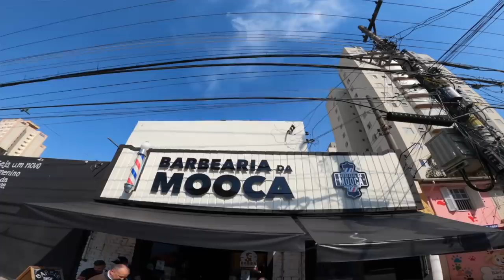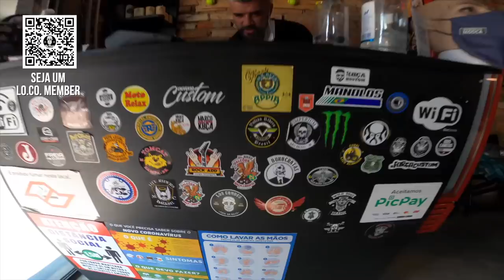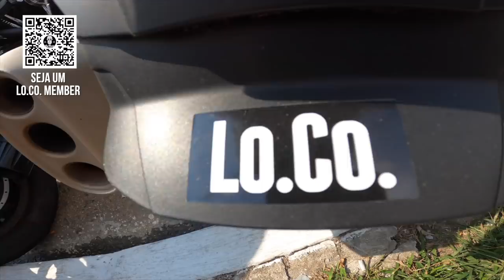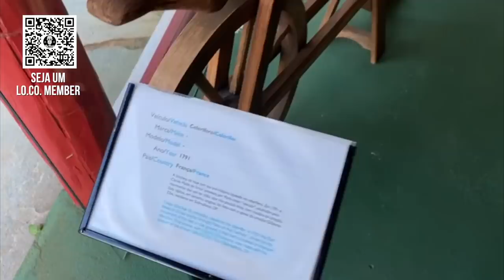Seu destino é Custom.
Bem vindo a mais um Lo.Co. da Semana do Canal Los Condes Kustom.
Aqui a conversa não gira só sobre motociclismo. Mas tem muita moto também!

Visitamos a Barbearia da Mooca para conversar com o Jeff Biancolini do Canal @JeffBiancolini Bello! Um papo bacana com clima de paulistano raíz.

Fique rico, invista, faça seu dinheiro render. Até quando seremos guiados pela fórmula mágica e mentirosa de ficar milionários da noite para o dia?
Vamos viver, colocar nossas motos na estrada e apreciar tudo que a vida nos apresenta de graça. Um por do sol, um novo amigo, um visual loco.

O mercado das motos apresentou um crescimento de 41% nas vendas mesmo diante da crise que estamos vivendo.
O que isso siginifica? Mais motos para fazer entrega nos aplicativos ou mais motos para encarar as estradas e para o lazer?
Motos de alta cilindrada estão sendo vistas nas estradas com mais frequencia e não me refiro as motos esportivas. Motos Cruiser, bigtrails (BMW, Triumph e Kawasaki) cortam as estradas em maiores volumes que no ano retrasado.
O turismo sobre 2 rodas tende a aumentar com isso.
A Igrejinha do Los Condes está cada vez mais famosa tendo visitantes de vários locais do país e do mundo. Motociclistas apaixonados que aparecem para pegar a benção de São Roque em Jundiaí.
Policiais contam as suas histórias na rotina diária de patrulhamento.
Tivemos a visita do Sargento Alexandre e do Cabo Lemos do Canal @LEMOSDAMACOR e, neste Lo.Co. da Semana vocês terão uma amostra do que foi essa conversa.
Peter Kutuchian do Motor Road Experiences está viajando com sua Road Glide e aproveitou para apresentar um museu Lo.Co. Em Pirenópolis - GO
Lá tem desde Romisetta até as antigas Garelli, Harley-Davidson e Indian.